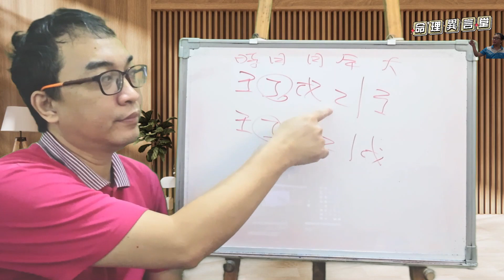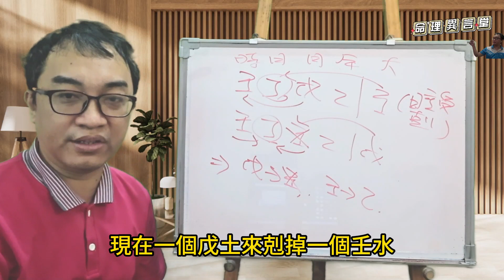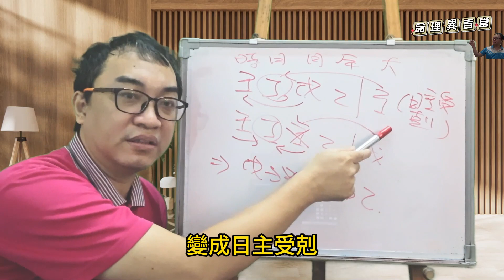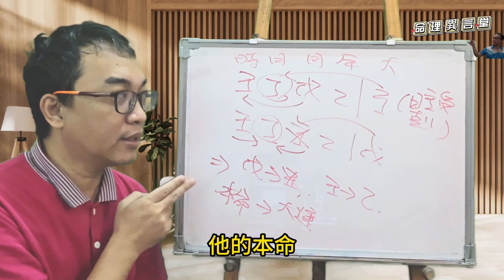五行派八字：順序不同，結果不同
順序不同，結果不同：
批命不要只看排列順序，會可能完全不一樣的批論結果。
服務項目(先預約)
3.八字批命(流年)3600、取名3600、勘宅12000、姓名鑒定500
4.Line：s12860990、微信：s12860990
7.服務地點：高雄市大社區萬金路82-7號(楠梓火車站前的旗楠路一路直走便可看見萬金路)